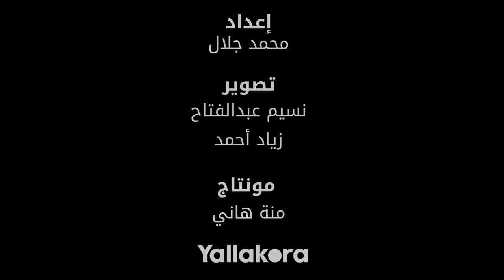طارق يحيى: فيتوريا أخطأ.. وتقسيط غرامة كهربا "مرفوض"